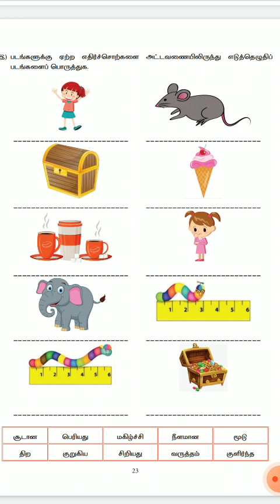Opposite words | எதிர்சொற்கள் | with pictures | simple and interesting exercise for our children